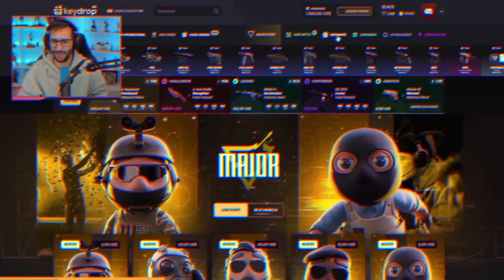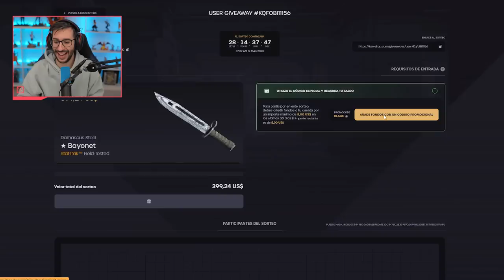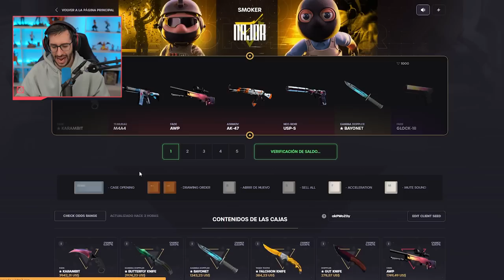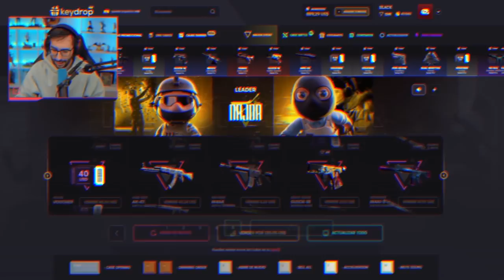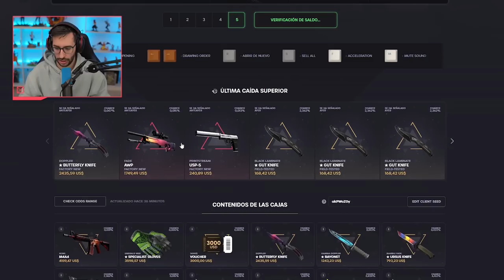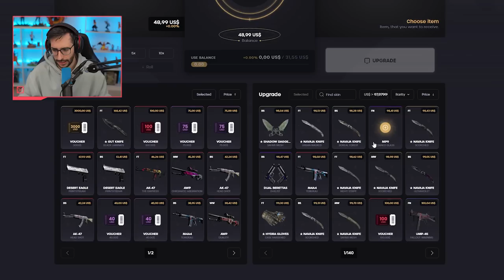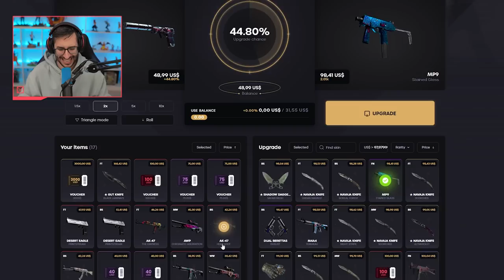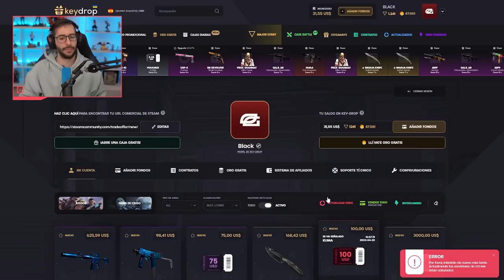¡LA SKIN QUE LLEVO MESES BUSCANDO!